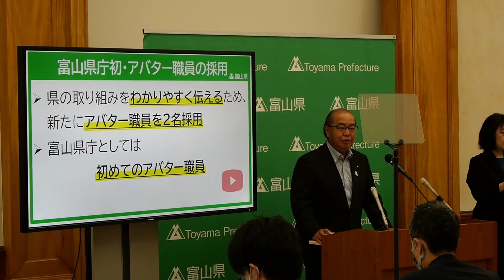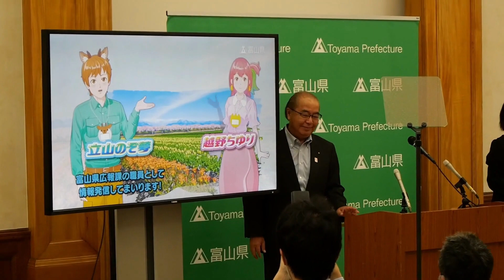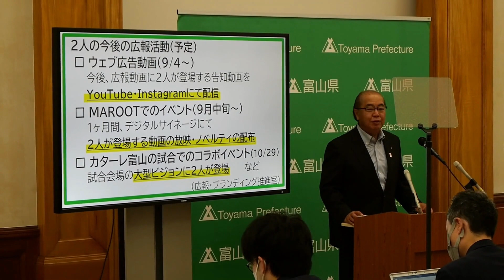立山のぞ夢と越野ちゆりが記者会見に登場しました！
令和５年８月の県知事記者会見に富山県初のアバター職員#立山のぞ夢と#越野ちゆり の２人が登場した様子をご紹介！